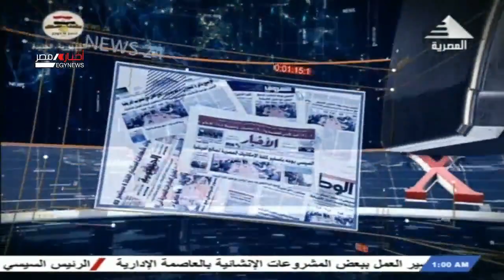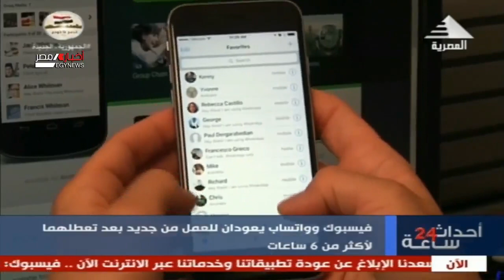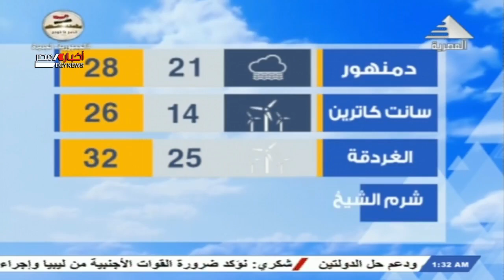احداث 24 ساعة 05-10-2021